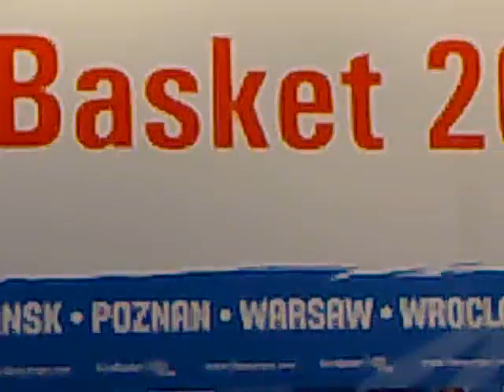Nar Zanolin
FIBA. Nar Zanolin.